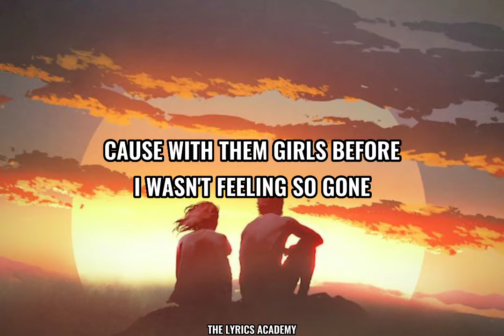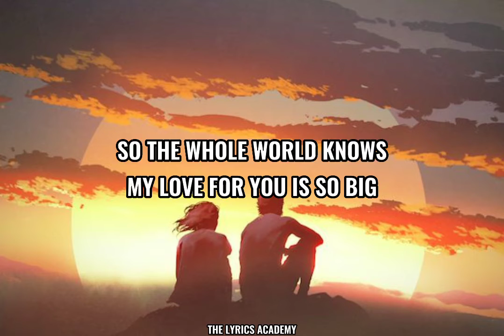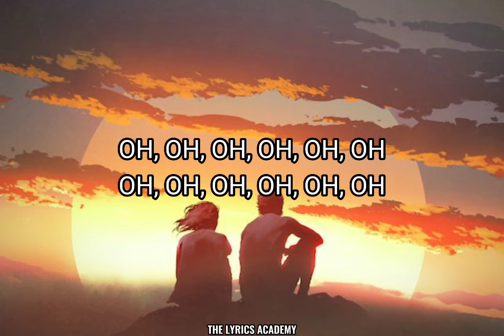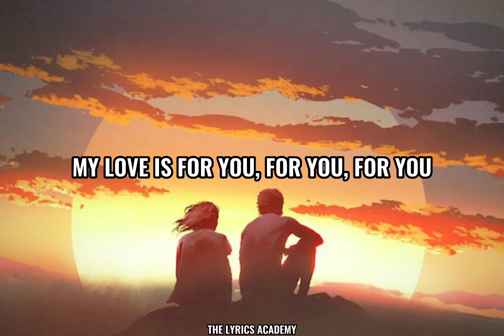So big- IYAZ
Well it's done know it's ya boy IYAZ "J.R" Rotem
Now i wanna do it up (So Big)
Party it up (So Big)
Spend it up (So Big)
So the whole world knows my love for you is(So Big)
My heart is (So Big)
My love is (So Big)
Now wit' a girl like u, nothing u can do
But give the whole world to her 24-7
When she looking so sweet that kind of body
You dont mind spending all of your time..time..time
And its not that you were asking me for nothing
I just wanna show you how deep my love is
Cause with them girls before
I wasnt feeling so, Gone!
But wit' ya girl
I'm losing control..yo!
For you,for you
Now wit' a girl like you,
I don't care who,
Passes my way,
Rhianna or Beyonce,
Could holla at me,
It doesn't mean a thing,
Nothing compares to the joy you bring.
Them girls can go,
I wasnt feel so calm
I'm losing control..yo!
For you,for you
I want to do it (So Big)
Cause girl we are (So Big)
Let's pop them bottles(So Big)
Like superstarsz (So Big)
We takin' over (So Big)
We got that Love (So Big)
Let's make it global (So Big)
Let's blow it up (So Big)
Ohhhh...woahh...oahhhh
If this is real love,
Then I didn't know before,
She gotchya boy,
Doin' crazy thing that I never thought i'd ever do,
For you,for you
My heart is...
For You, For You, For You
My Love is...
My heart is...
My Love is...
So Big.
Song- so big
Singer- Iyaz